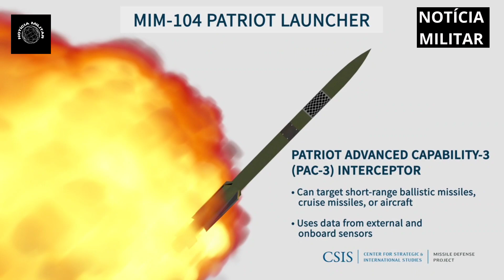Secretário Geral da OTAN voa sobre o Báltico em visita à Alemanha e entrega 1 Patriot à Ucrânia.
Assista ao Secretário Geral da OTAN voando sobre o Báltico durante sua visita à Alemanha, onde agradece por mais 1 Sistema Patriot à Ucrânia. Esta emocionante jornada destaca a importância da cooperação internacional na segurança aérea e no apoio a países aliados em momentos críticos.